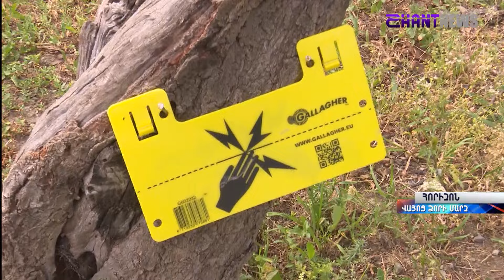«Հորիզոն»-ի թողարկում | 12-00 | 27.06.2024